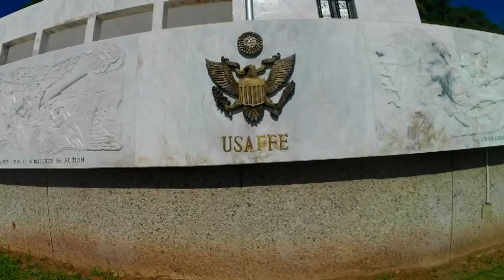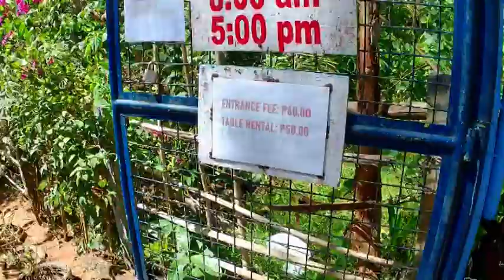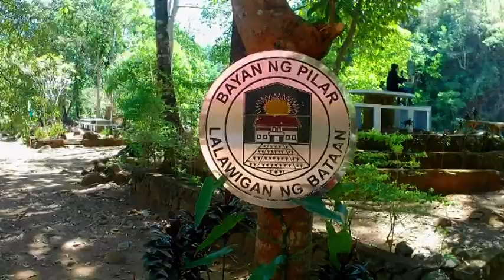monte samat pilar bataan filipinas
esto es un recorrido al samat un monumento de la istoria de filipinas y una de las batallas de ejercito americano y filipino para hacer frente a los japoneses una batalla muy fuerte para espulsar a los japoneses en la probincia de bataan.